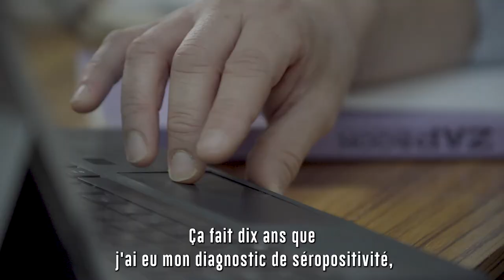Capsule "Le VIH/sida existe encore mais..." - Bernard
Retrouvez le témoignage de Bernard et de sa collègue, réalisé à l'occasion de la campagne "Le VIH/sida existe encore mais..."